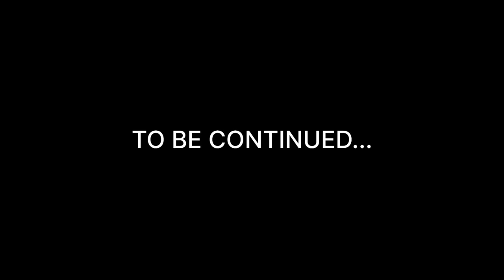My new ATV Can am Renegade 1000R XXC - Upgrades: Maxxis tires, Flexx handlebars, HMF exhaust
Can Am Renegade 1000R XXC (2016)

Upgrades:
Maxxis All Track tires
Flexx Fast Company handlebars
HMF Titanium exhaust
Wheel spacers (38mm front and 51mm in back)